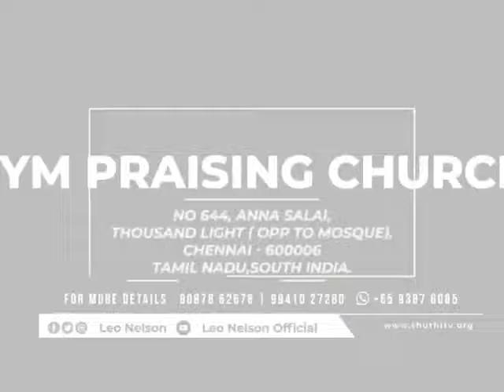நித்தமும் நடத்தும் தேவன் | Short Video | Pas. Leo Nelson | TYM Praising Church